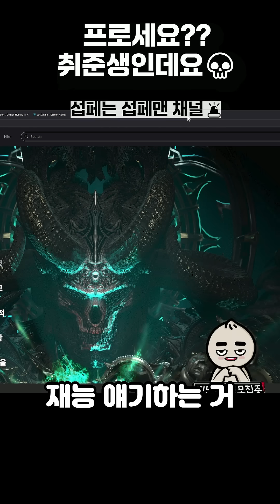취준생이시라구요?? (예술전공, 서양화 강사) 💀🚨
무분별한 악플, 뒤틀린 코멘트, 채널에 악영향을 주는 코멘트
타인을 비방하는 코멘트는 바로 삭제와 동시에 영구밴입니다.

3D모델링 포폴 체크는 Vip 찐만두 분들만 해드리고 있습니다.

Substance User 모임1 (현재 1400명)  비번은 라이브에서 물어봐주세요

Substance User 모임2 (현재 1100명)  비번은 라이브에서 물어봐주세요